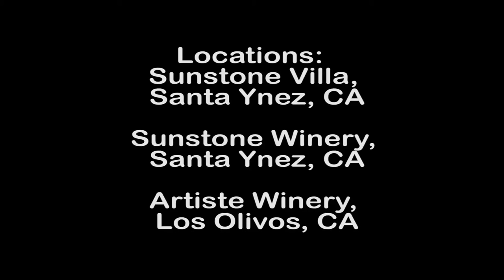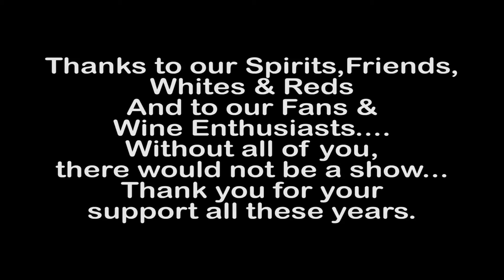The Wine Dude - Off The Vine; Bion Rice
A Grapetacular Interview with Bion Rice, Owner & Winemaker of both Sunstone & Artiste Wineries